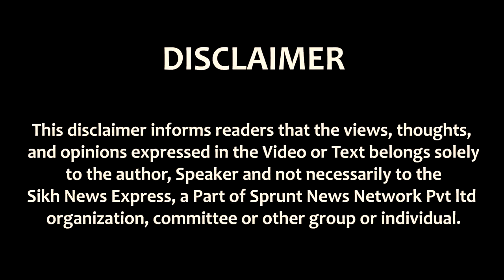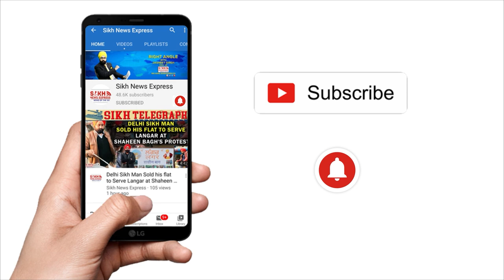Tejinder Pal Singh Timma ਨੂੰ Arbaaz Khan ਵੱਲੋਂ Brand Icon of The Year Award ਨਾਲ ਕੀਤਾ ਸਨਮਾਨਿਤ।